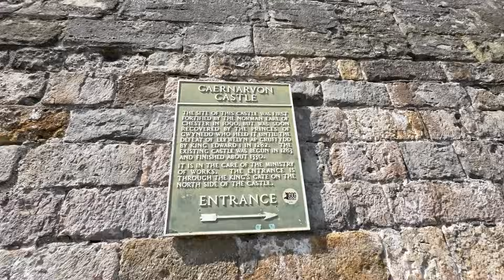Tricks for planning trips away - finding hotels, restaurants and roads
With a fast pace life I decided to go away with husband to north Wales and utlise some Michelin knowledge. Armed with an electric Porche on Michelin rubber we used the Michelin guide to find a hotel, some nice restaurants and also some places to visit, such as castles.

With the clear intent of "unwinding", we were treated to a cornucopia of experiences. From feeling the crisp sea air on their faces on beautiful beaches, climbing ancient castle turrets in Conway Castle, a structure built in 1060, to tasting distinctive dishes from local eateries, the trip was nothing short of mesmerising. The venture through Snowdonia included breathtaking sights like the Penny Pass and captivating outdoor activities such as stand-up paddleboarding on Colwyn Bay.

Food, always a highlight for me, became an even more elevated experience as she utilised the Michelin Guide. Emphasising its value, she explained how it steered them to independent, high-quality restaurants instead of the more commercial chains. One particular hidden gem was a restaurant found up a dimly lit staircase, which offered a sumptuous seven to eight-course tasting menu. Another intriguing aspect was a menu that priced beverages based on their distance from the restaurant, an innovation I found fascinating.

The Michelin guide is totally free and does not mean expensive, I’d recommend you download the free Michelin Guide app and you can find Michelin recommended restaurants and hotels all over the world - and no it doesn’t mean expensive… it means the passion, experience and expertise is of the quality that Michelin would say they’re worth a visit! Plan that next motorcycle road trip with epic food!

Supported by
Michelin
Revolution Race
CTEK Chargers

Tracks:
ES_Bird Cage - Dylan Sitts.mp3
ES_Kite Lines (Instrumental Version) - Mike Stringer.mp3
ES_You Got Me Waiting (Instrumental Version) - Fox Drop.mp3
ES_Top Funnel - Ooyy.mp3
ES_Whole Lot Worse (Instrumental Version) - Sture Zetterberg.mp3
ES_We Were Always (Instrumental Version) - Duplex Heart.mp3
ES_Up and at Them - Will Harrison.mp3
ES_Hopio - Azucares.mp3
ES_Olay - Azucares.mp3
ES_Another Breakdown (Instrumental Version) - April Moon.mp3
ES_How Many Times (Instrumental Version) - Fox Drop.mp3

Timestamp:
1:56 - Charging my electric car
3:52 - Reached Great Ormes Head, North Wales
5:59 - How can you find good places to go?
11:25 - Car and the beach
12:31 - Surfing
13:14 - How to find green roads for electric vehicle?
15:23 - Reached Caernarvon Castle
18:23 - Visiting Conwy
23:18 - Reached Betws-y-Coed